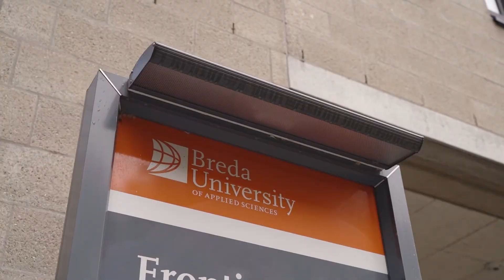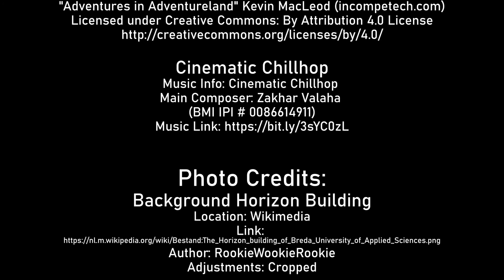Spotlight: Mark McInnis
Mark McInnis is a new teacher at BUas. Before this, he has had a very versatile career. He helped launch multiple networks like MTV Canada and successful TV shows!

In this Spotlight he talks about things like how his career started and evolved, his 5 tips for starters and he even tells some celebrity stories!